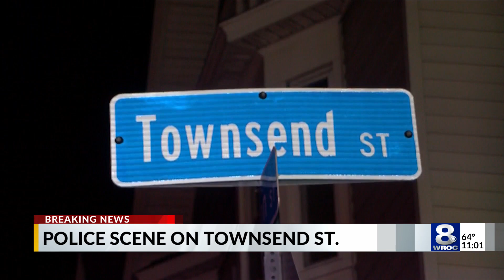Deceased female found inside home on Townsend Street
Rochester police officers are currently investigating the report of a woman who died in a residence on Townsend Street.